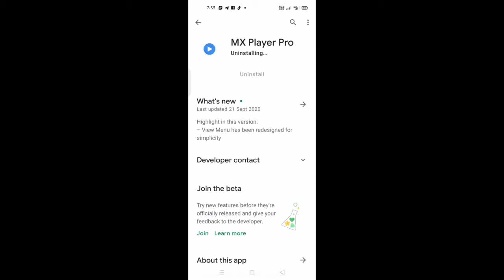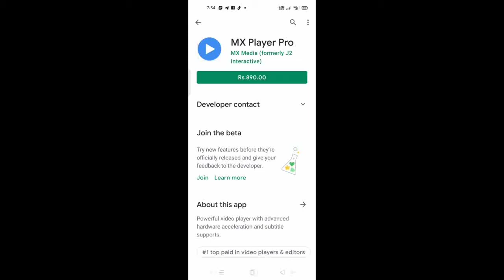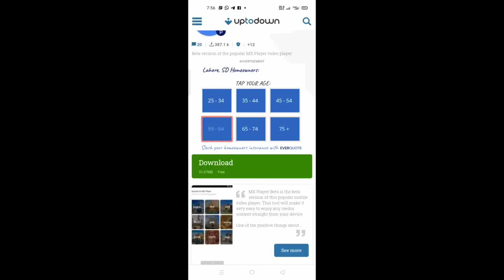original Max Player download Karen 2021 new max player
my mobile Me original mix player code download Curry